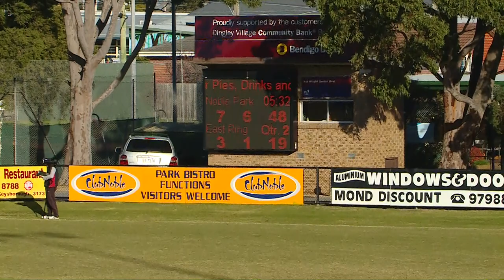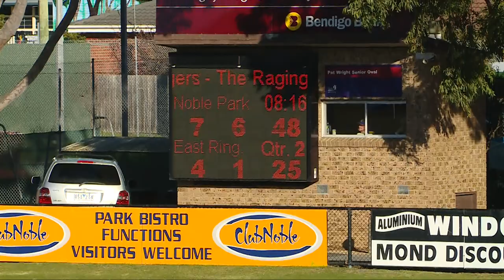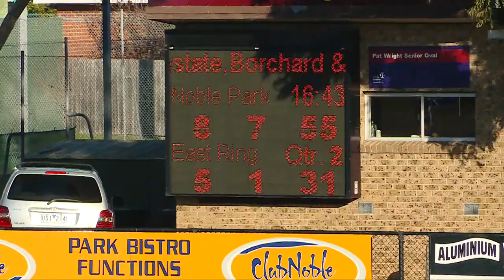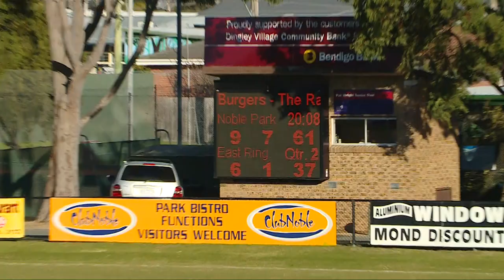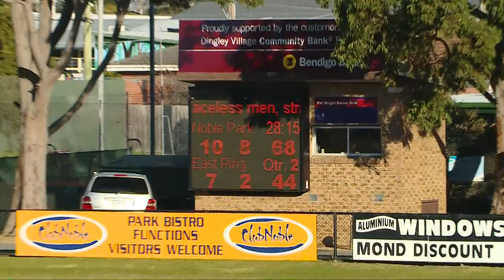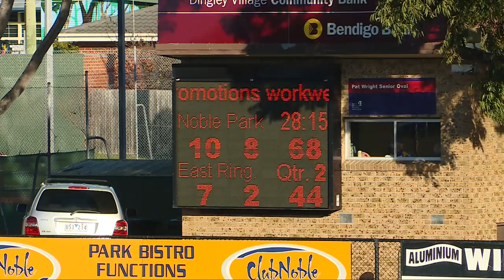Rd 11 East Ringwood Q2